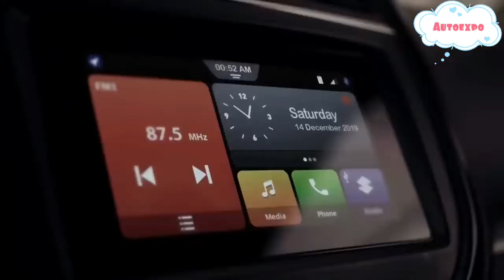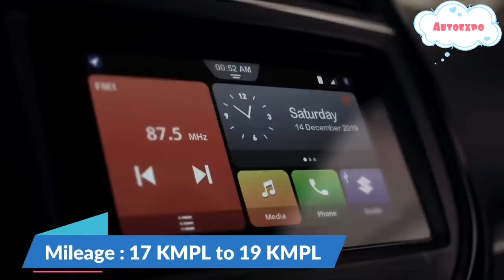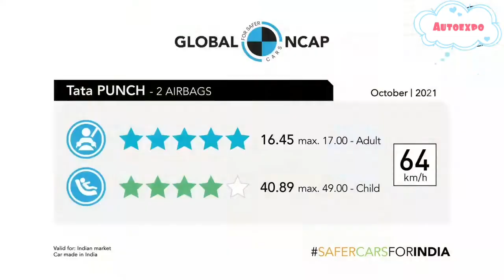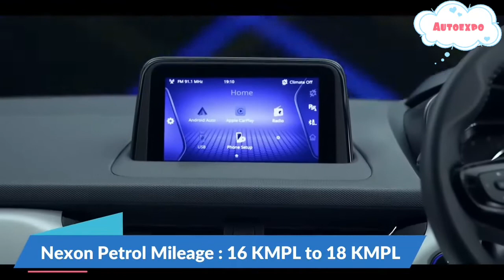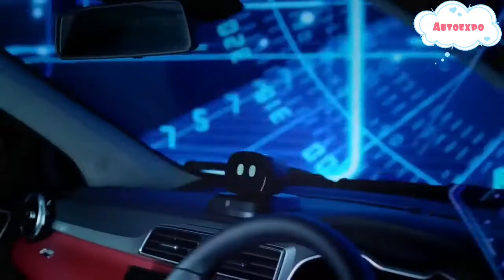Top 5 Suv Under 10 lacs in India 2022 | auto expresso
suv under 10 lac in India | auto expresso
top5suv
suvcars
indiacars
auto expresso